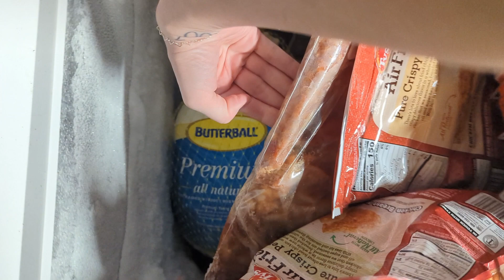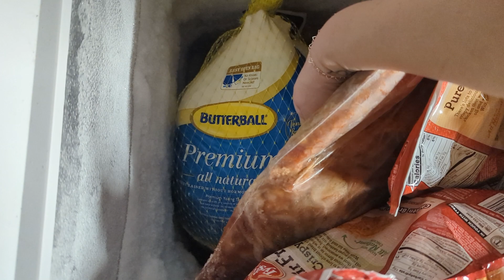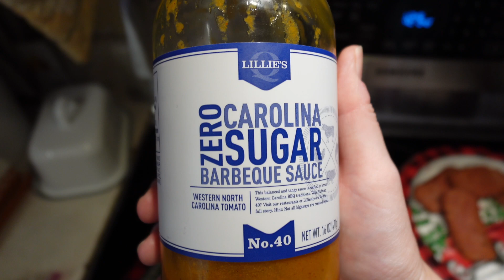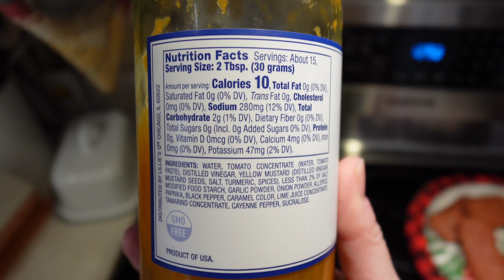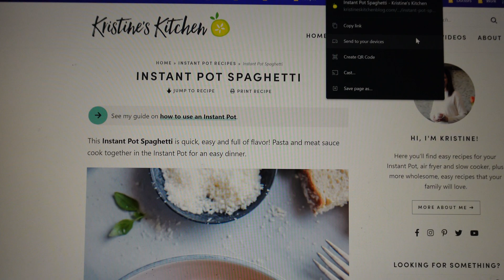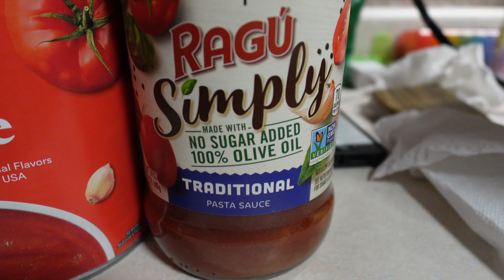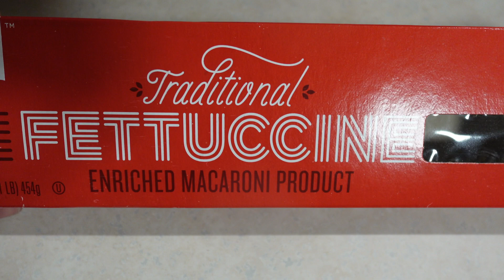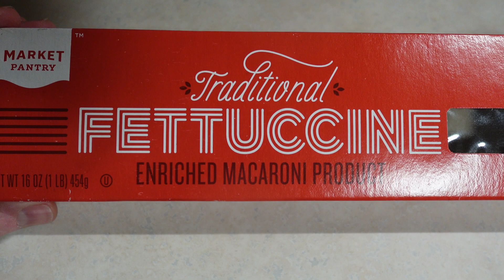Vlogmas Day 7: Misspelled Ornament + Trying a New Instant Pot Recipe | Fun and Relaxed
Hey, folks! Join me in this casual vlog where we discover a hilarious misspelled ornament and dive into a brand-new Instant Pot recipe adventure.

It's all about embracing life's little quirks and trying something deliciously different.

Let's hang out and enjoy some laid-back fun together!